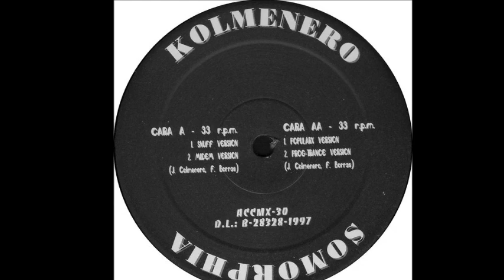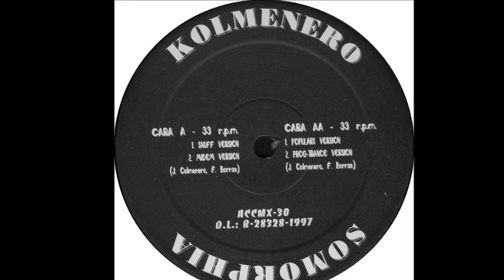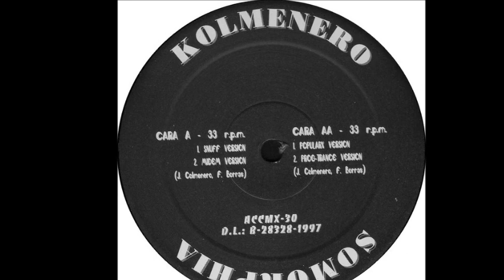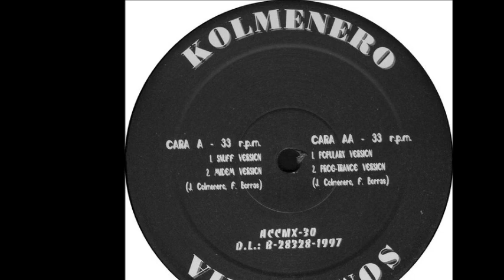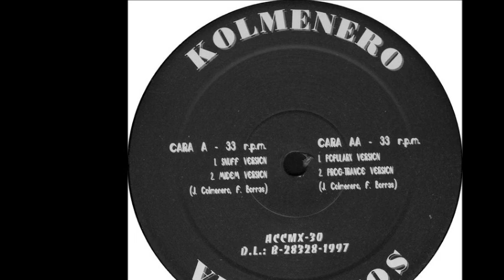Kolmenero - Somorphia (Snuff Version) (A1)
Kolmenero ‎- Somorphia
Sello:Acceleration ‎
Formato:Vinyl
País:Spain
Publicado:1997
Género:Electronic
Estilo:Hard Trance, Makina
Written By F. Borras, J. Colmenero